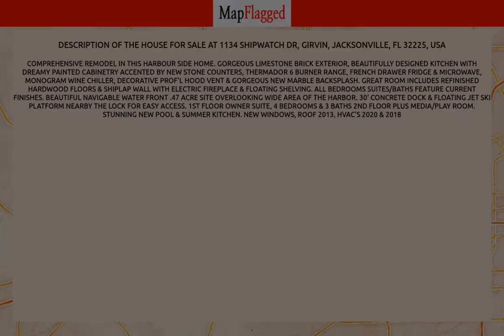FL | Buy house at 1134 SHIPWATCH DR, Jacksonville, USA | MapFlagged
📚 Video Chapters:
0:00 Property Introduction
0:10 Property Price
3:00 Property Address
3:10 Property Description
3:15 Property Key Places
3:20 Subscribe to MapFlagged!

📣 Following is the detail of house for sale at 1134  SHIPWATCH DR, Girvin, Jacksonville, FL 32225, USA:

5 Bedroom
4 Bathroom
$2,149,999

Comprehensive Remodel in this Harbour side home.  Gorgeous Limestone Brick Exterior, Beautifully designed Kitchen with dreamy painted cabinetry accented by new stone counters, Thermador 6 burner range, French Drawer Fridge & microwave, Monogram Wine Chiller, Decorative Prof'l Hood Vent & Gorgeous new Marble Backsplash. Great Room includes refinished hardwood floors & shiplap wall with electric fireplace & floating shelving.  All Bedrooms Suites/Baths feature current finishes.  Beautiful Navigable water front .47 acre site overlooking wide area of the Harbor. 30' Concrete Dock & floating jet ski  platform nearby the lock for easy access. 1st floor owner suite, 4 Bedrooms & 3 Baths 2nd floor plus Media/Play room. Stunning New Pool & Summer Kitchen. New WINDOWS, Roof 2013, HVAC's 2020 & 2018

🍕 Nearest Restaurants to this Property:
Toot's Cafe
Treemendous BBQ
Everybody's Restaurant

🚃 Nearest Train Stations to this Property:
Amtrak-Waldo
Amtrak-Jacksonville
Amtrak-Palatka

🏬 Nearest Shopping Malls to this Property:
Normandy Square
Normandy Crossing Shopping Center
Oakleaf Commons

🎥 Nearest Movie Theaters to this Property:
Sun-Ray Cinema
Epic Theatre
Club 5

☕ Nearest Cafes to this Property:
Toot's Cafe
Cuppy's Coffee Cafe
Dunkin'
First Choice Nutrition
Starbucks

✈️ Nearest Airports to this Property:
Hilliard Airpark
Cecil Field

🏢 Nearest Stores to this Property:
Jennifer's This & That
Ron's Fireworks
Fashion Cove

➕ Nearest Doctors to this Property:
Family Medical
Normandy Pediatrics